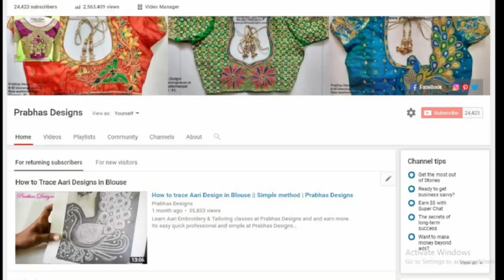Stylish Patchwork Blouses designed at Prabhas designs || Pattern Blouses